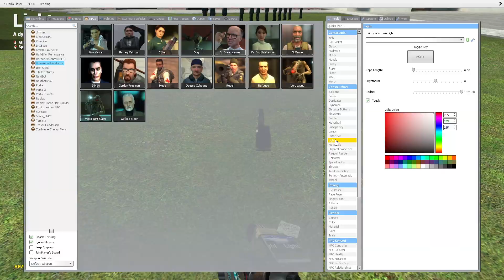forcing you into the garry's mod dark room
get in there